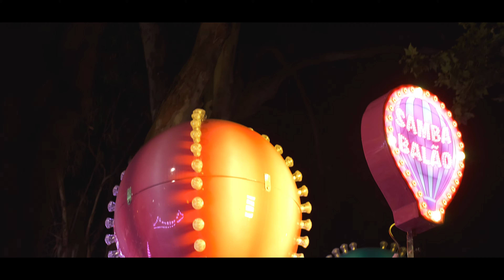Tiwi x Dilinyer - Muchacho (Prod. SKIIT)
Tiwi x Dilinyer - Muchacho

Já disponível em todas as plataformas digitais.

CRÉDITOS:
AUDIO:
Letra e interpretação: Tiwi & Dilinyer
Produção: Skiit
Co-Produção: Tiwi & Pablo
Captação: Pablo (Estúdio Santa Catarina)
Mistura e Masterização: Pablo (Estúdio Santa Catarina)

Directed by: 🍑
Câmara: 🍑
Drone: Kiko Martins
Edição: 🍑

Agradecimentos a todos os envolvidos neste projecto  .